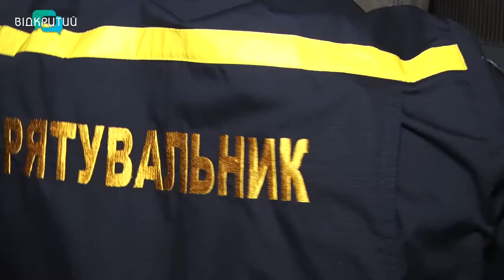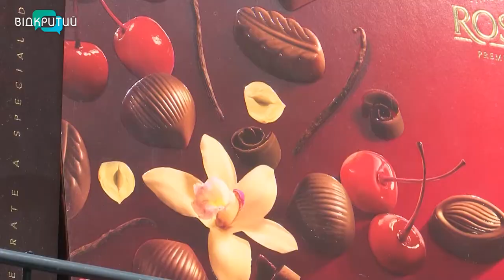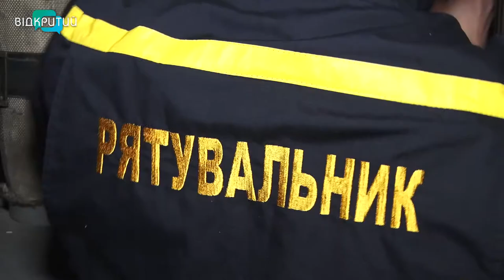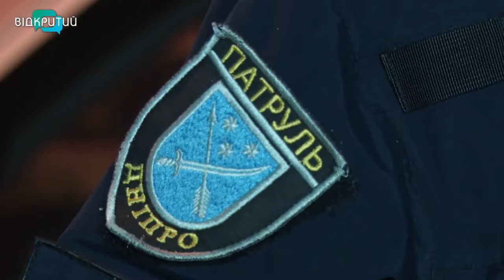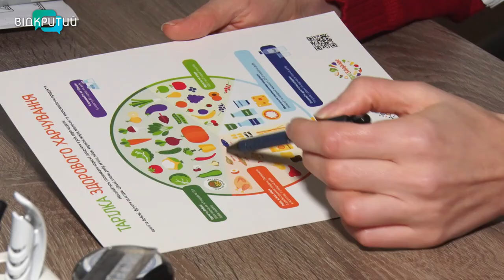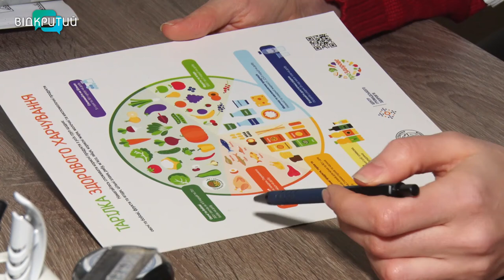Новини OPEN NEWS від 31 грудня 2020 року 18:15